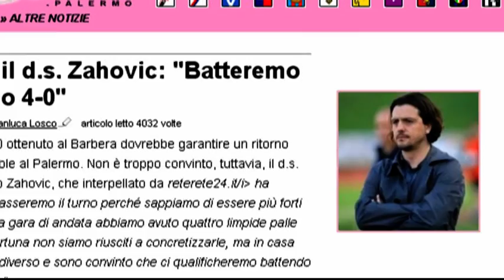Aspettando Maribor - Palermo - "Credeteci"...by caracciolo29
Diventate fan su Facebook! :)

Clip per il ritorno del preliminare d'europa league tra Maribor e Palermo.